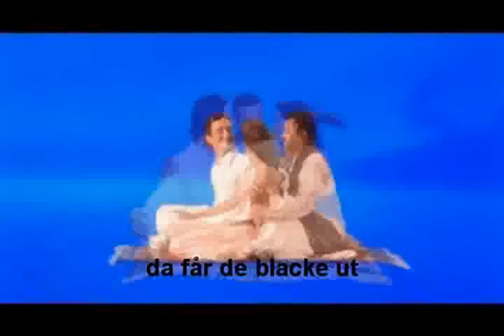manhattan sapphire tekstet!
Tekstet versjon av manhattan sapphire - ugress